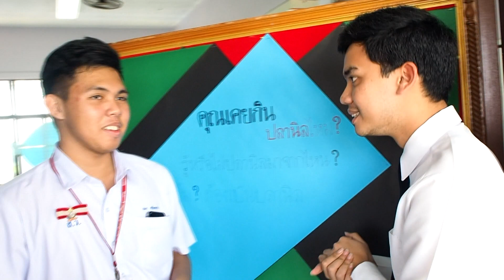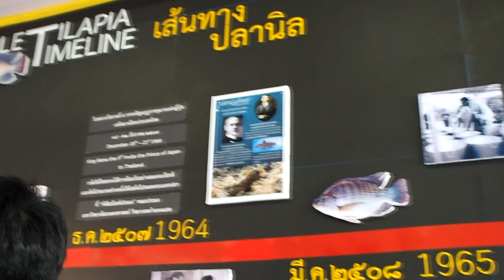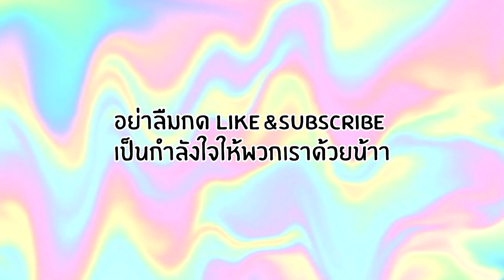เปิดบ้านนวมินทร์ถิ่นคนงาม!